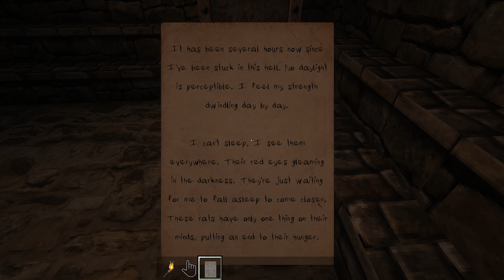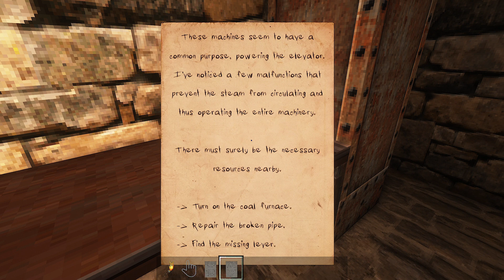Minecraft: Δεν επρεπε να ερθω εδω [Last Light horror map] part 1